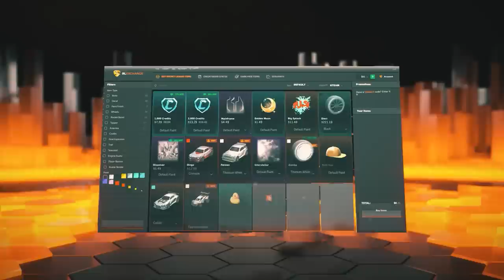روكيت ليق نزلوا اندر سيارة !!😲💔 ( شريتها ب19 ريال 😍🔥) || Rocket League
instgram : vSLooM
Steam : vSLooM & vSLooMx